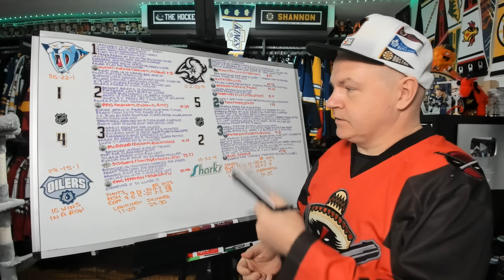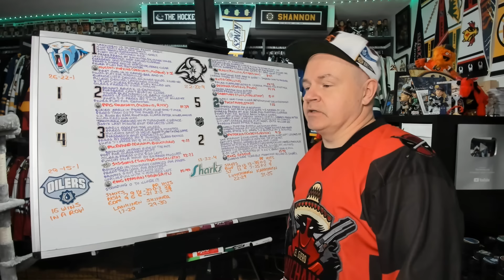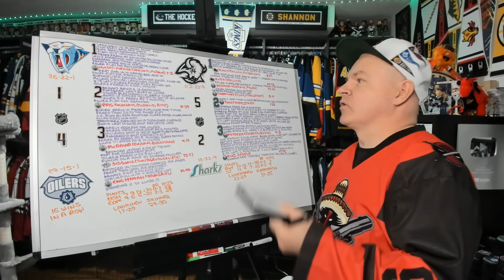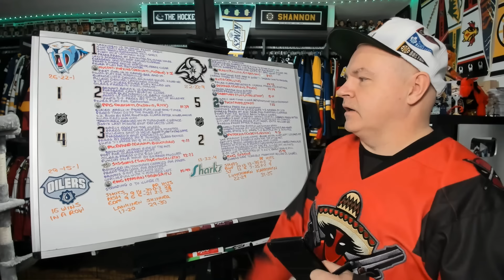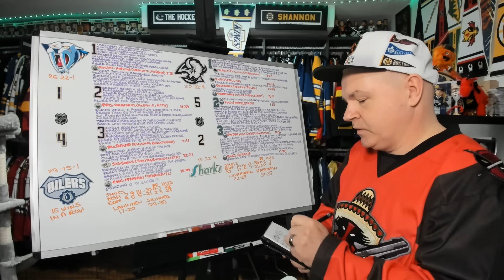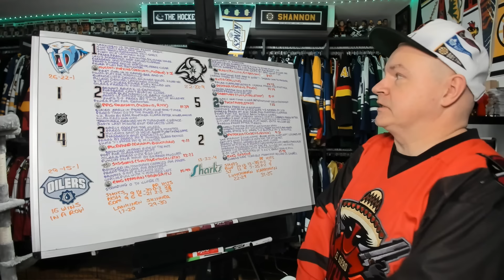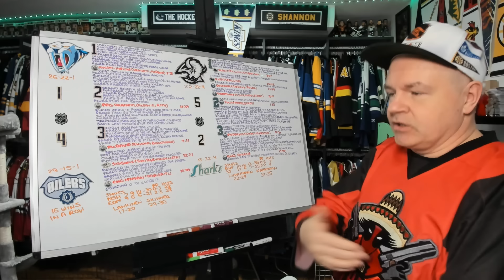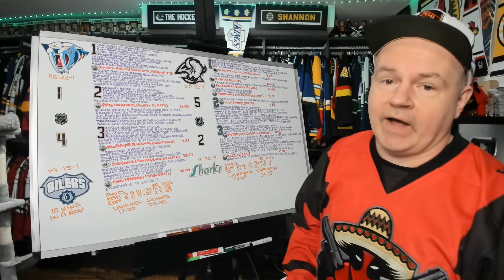Reviewing Predators vs Oilers, Sabres vs Sharks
Two more are done and here's another review.

0:00 Intro
0:54 NSH-EDM
5:04 BUF-SJ

Abbotsford, BC
V2S 8P1

In the USA:
Shannon Skanes
1125 Fir Avenue
Suite 119